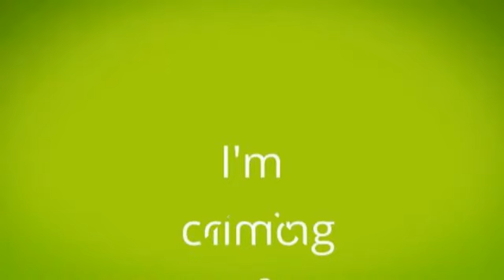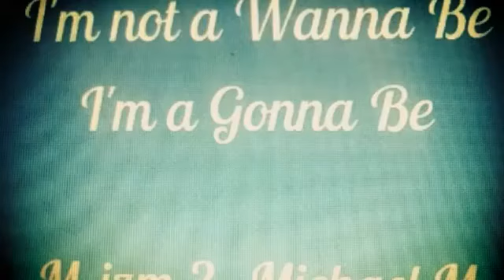MICHAEL M STAR PT 2 REMIXES PREVIEW OUT 2014